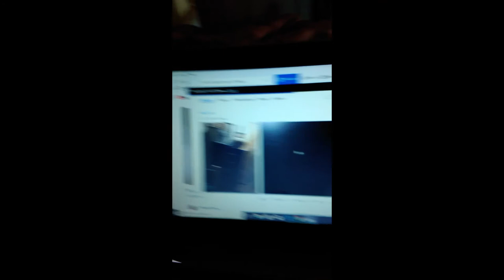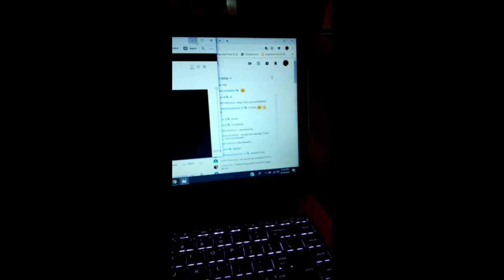Carolina Diamond productions